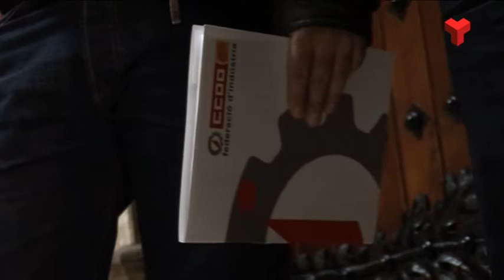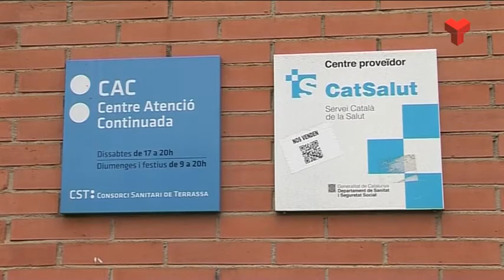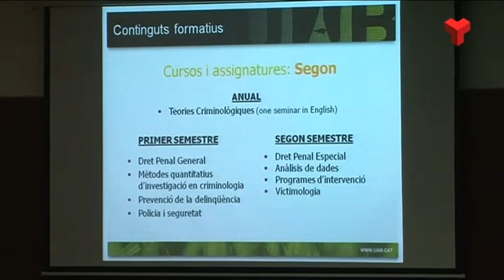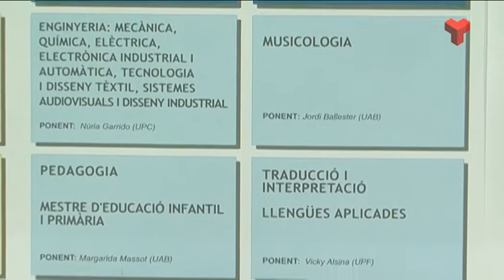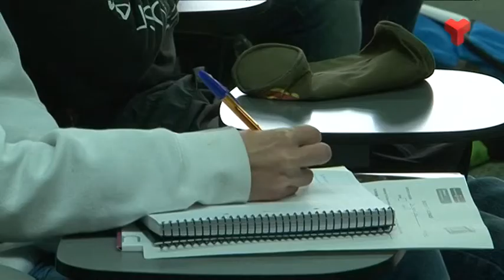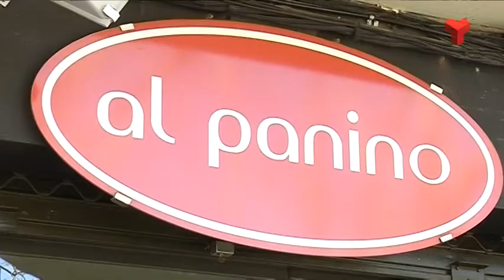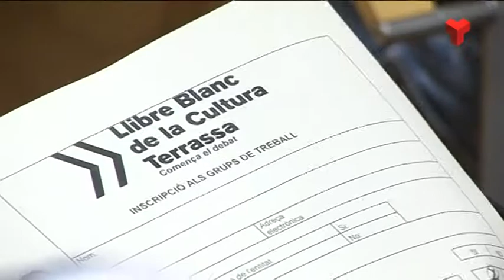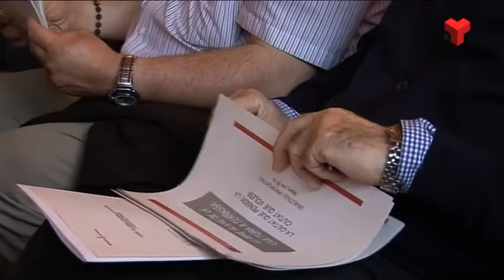Informatiu Vespre dimarts 17-02-2015 de Canal Terrassa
L'Informatiu Vespre de Canal Terrassa Vallès d'aquest dimarts 17 de febrer de 2015, presentat per Laura Contreras i Joan Gutiérrez. Més informació a